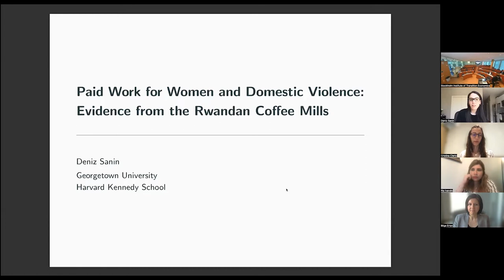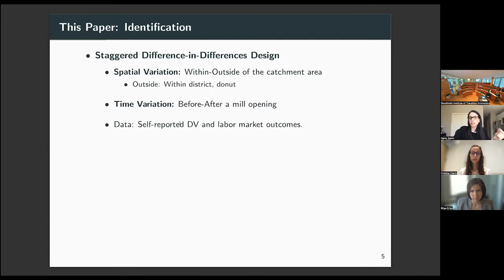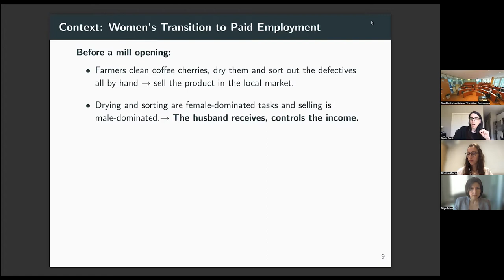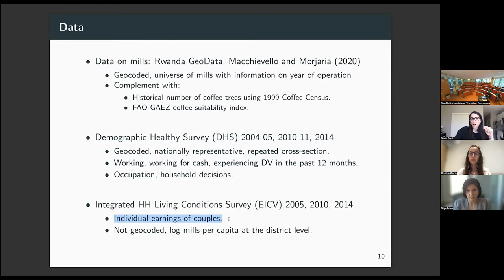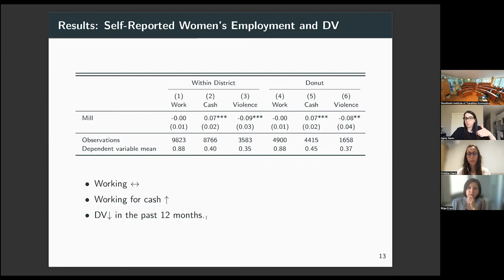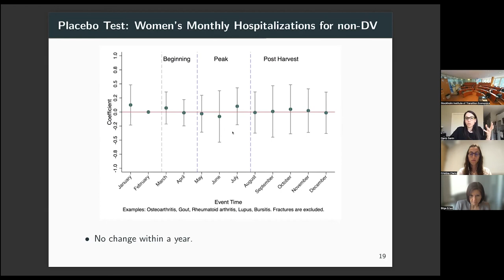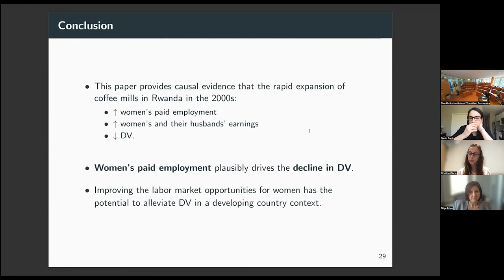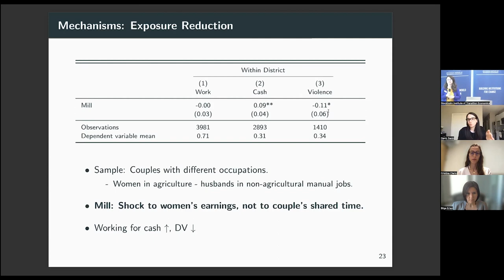Deniz Sanin | Paid Work for Women and Domestic Violence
Deniz Sanin, PhD. Candidate at Georgetown University, presents the paper "Paid Work for Women and Domestic Violence: Evidence
 from the Rwandan Coffee Mills".

🎥 On 11 May 2022, the Stockholm Institute of Transition Economics (SITE) together with the Centre for Economic Analysis (CenEA) and the FREE Network hosted a hybrid conference devoted to the economic and social context of domestic violence with a special panel session on "Dimensions of gender-based violence in military conflicts".

Speakers who shared their presentations and comments:
- Dick Durevall (University of Gothenburg)
- Marta Martínez-Matute (Universidad Autónoma de Madrid)
- Victoria Endl-Geyer (ifo Institute, Ludwig Maximilian University of Munich)
- Yaroslava Babych (ISET)
- Monika Oczkowska (Centre for Economic Analysis)
- Maria Perrotta Berlin (Stockholm Institute of Transition Economics)
- Bilge Erten (Northeastern University)
- Katerina Mantouvalou (ICF)
- Chen Reis (Univerisity of Denver)
- Lotta Sylwander (SIDA)
- Leena Vastapuu (Swedish Defence University)
- Deniz Sanin (Georgetown University)
- Cristina Clerici (Stockholm School of Economics)
- Ria Ivandic (London School of Economics)

📍 Read the latest policy brief about perceptions and prevalence of domestic and gender-based violence

📚 Interested to learn more about the risks that women typically face during a conflict that is specific to their gender, watch the video with Pamela Campa, an Assistant Professor of Economics at SITE, Stockholm School of Economics